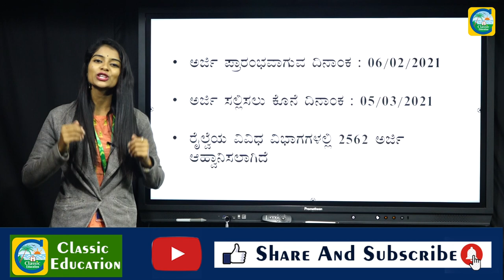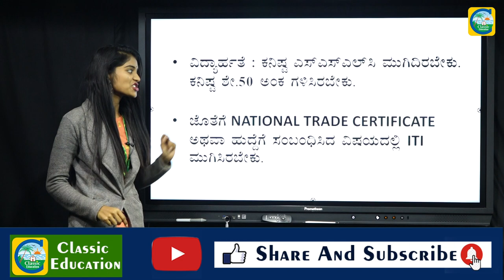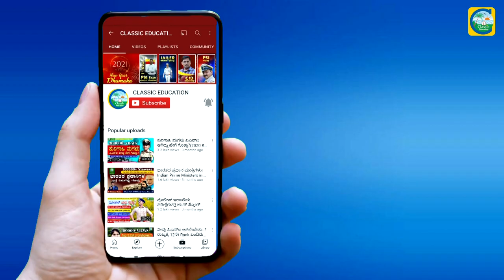SSLC ಆದವರಿಗೆ ರೈಲ್ವೆ ಇಲಾಖೆಯಲ್ಲಿ 2000ಕ್ಕೂ ಹೆಚ್ಚು ಹುದ್ದೆಗಳ ತರಬೇತಿಗೆ ಅರ್ಜಿ ಅಹ್ವಾನ||RAILWAY JOBS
Classic Education
Dharwad